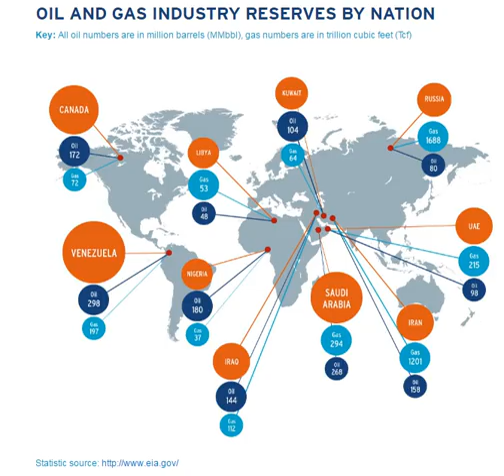List of countries by proven oil reserves | Wikipedia audio article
00:01:37 1 Countries
00:02:06 2 Different sources
00:02:48 3 See also

- Socrates

SUMMARY
This is a list of countries by proven oil reserves. Proven reserves are those quantities of petroleum which, by analysis of geological and engineering data, can be estimated, with a high degree of confidence, to be commercially recoverable from a given date forward from known reservoirs and under current economic conditions.
Some statistics on this page are disputed and controversial. Different sources (OPEC, CIA World Factbook, oil companies) give different figures. Some of the differences reflect different types of oil included. Different estimates may or may not include oil shale, mined oil sands or natural gas liquids.

Because proven reserves include oil recoverable under current economic conditions, nations may see large increases in proven reserves when known, but previously uneconomic deposits become economic to develop. In this way, Canada's proven reserves increased suddenly in 2003 when the oil sands of Alberta were seen to be economically viable. Similarly, Venezuela's proven reserves jumped in the late 2000s when the heavy oil of the Orinoco was judged economic.